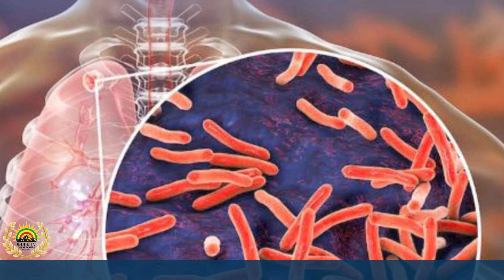#369 ጎህ ዜና ገጽ መጋቢት 16/2016 ዓ.ም የምሽት 2:00 ዜና | 2024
ጎህ ዜና ገጽ መጋቢት 16/2016ዓ.ም የምሽት 2:00 ዜና በቀጥታ GOHE_TV GOHE_NEWS ጎህ_ዜና #